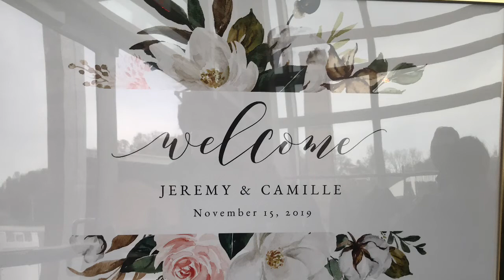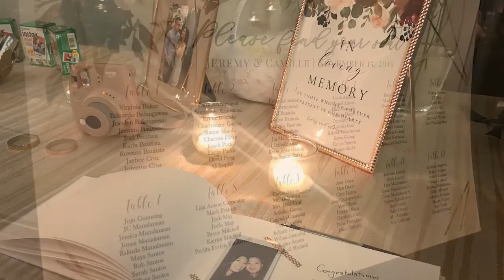Jeremy & Camille Wedding | November 15th, 2019 | Three Little Kids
River View, Occoquan